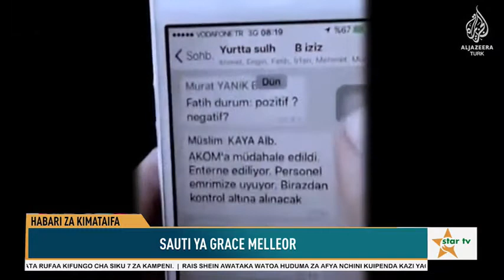MFAHAMU MWANAMAMA SOPHIE PETRONIN ALIYEKUWA AMESHIKILIWA MATEKA NCHINI MALI KWA MUDA MREFU.